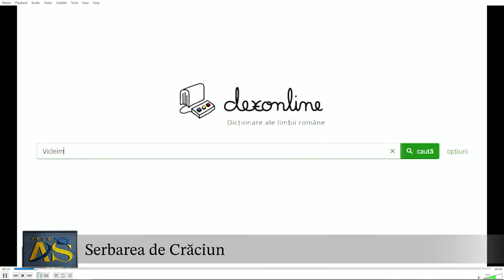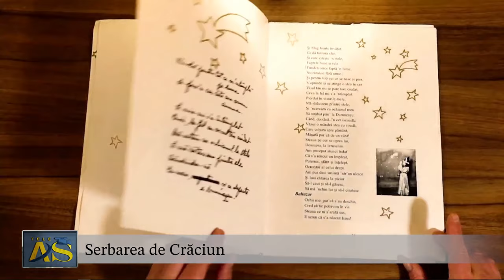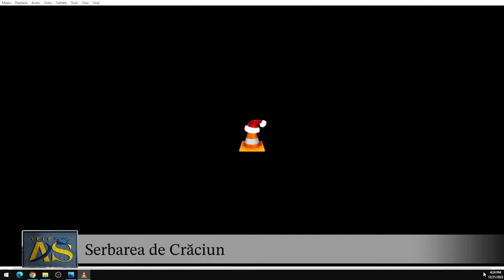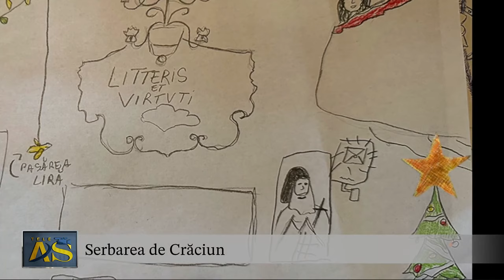Serbarea de Crăciun - Colegiul Național "Andrei Șaguna"